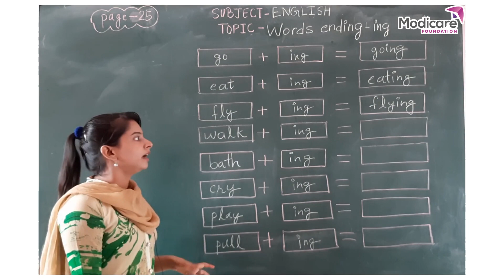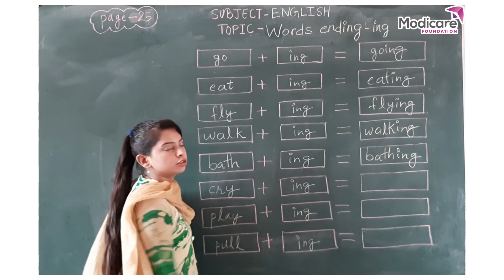Words Ending-ing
After watching this video children will be able to check if they have made correct words by joining ' ing ' at the place of ' y' to make new words.